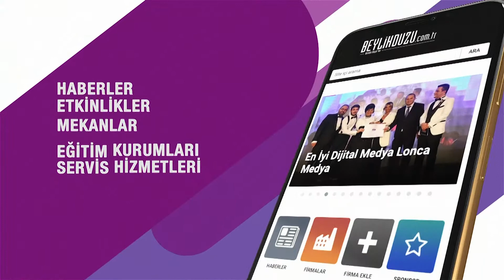Yeşilçam Usta Oyuncusu Mehmet Yüksel Röportaj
Türk Sineması Mehmet Yüksel Röportaj